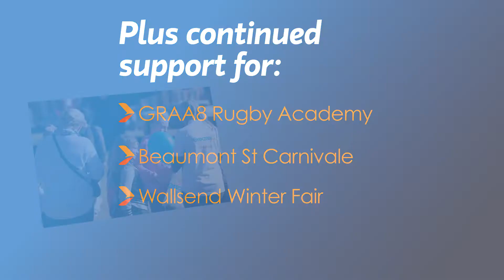Greater Bank Year in Review - Community Partnerships - 2017 Annual Report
As well as providing support for the communities we call home through our Greater Charitable Foundation, Greater Bank also invests profits directly back into local community organisations and events that make life greater. in 2016/2017 we focussed on 9 major partnerships and 31 local area partnerships across our branch footprint. To view more about the year that was,